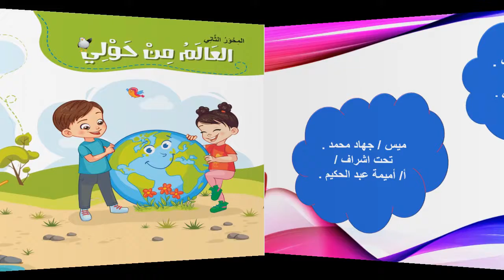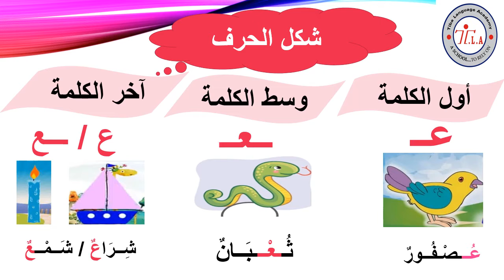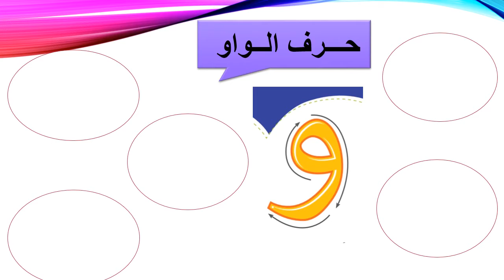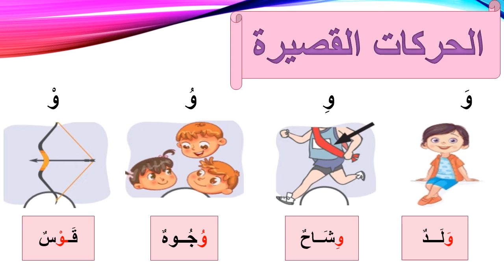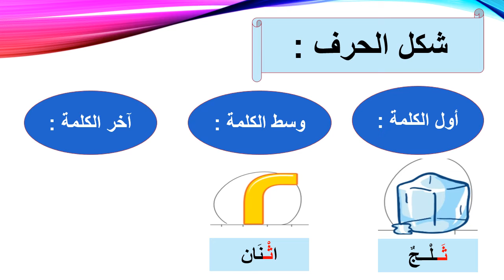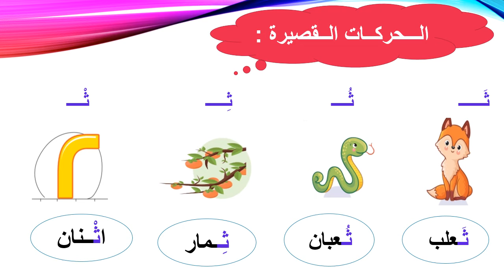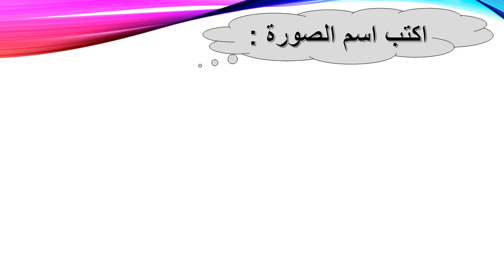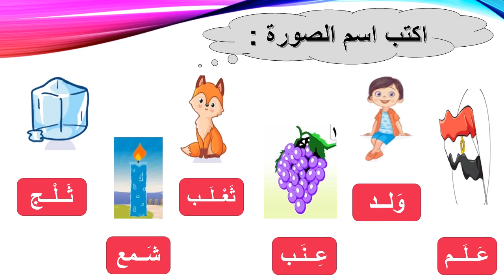الأسبوع السابع ع و ث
الاسبوع السابع بتاريخ 6/12/2020
شرح حروف  ع   و   ث